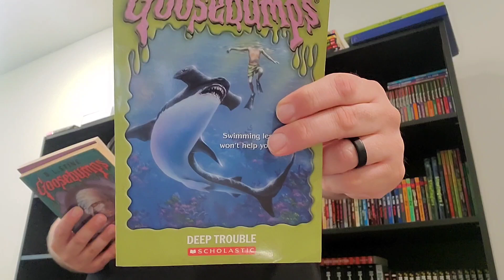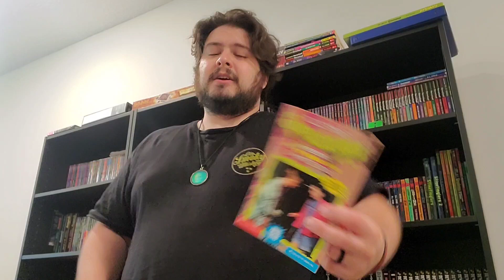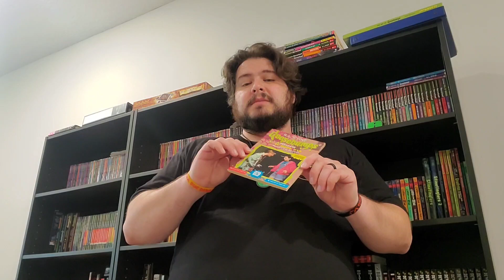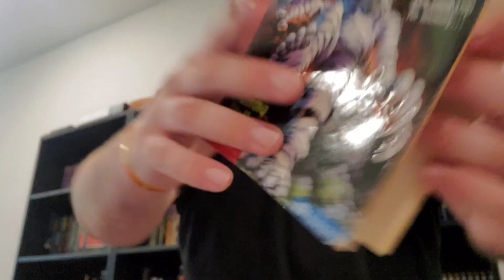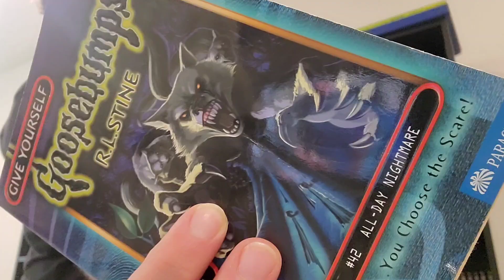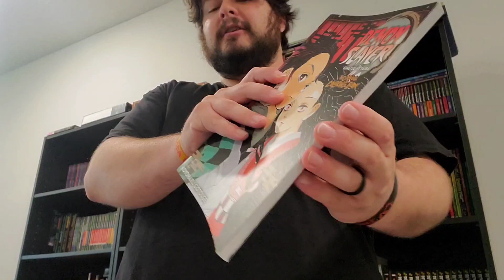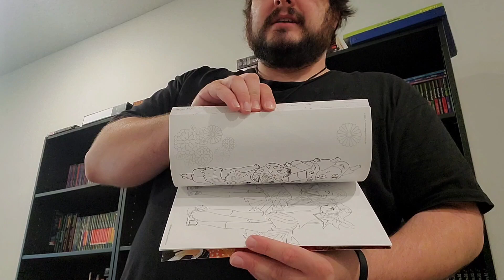Late Summer scores 2024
been busy but there's were awesome finds I just had to share!